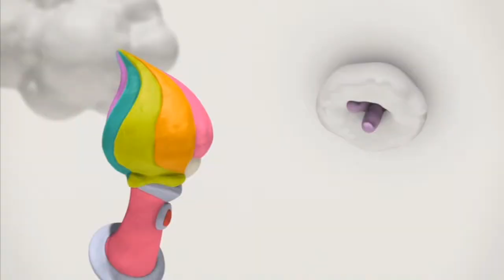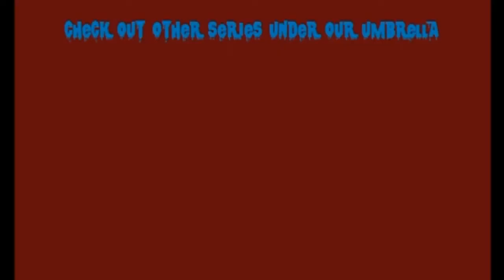It's Raining Games - The Order 1886 - Part 29